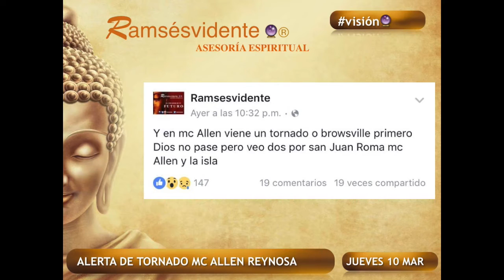REYNOSA ALERTA DE TORNADOS ‪#‎ramsesvidente‬🔮® El creador de tu futuro ‪#‎visioncumplida‬✅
‪#‎ramsesvidente‬🔮®
El creador de tu futuro
‪#‎visioncumplida‬✅
ALERTA DE TORNADOS EN REYNOSA